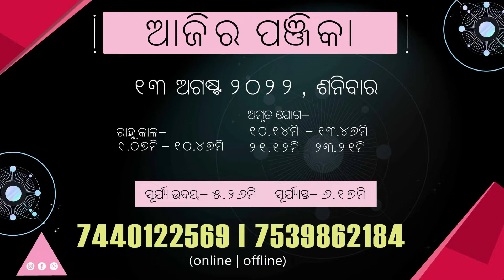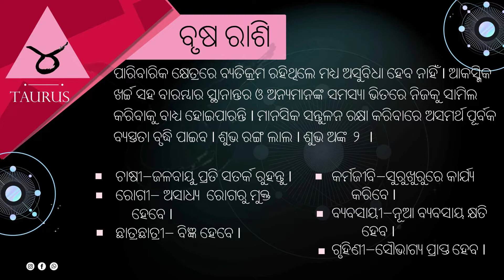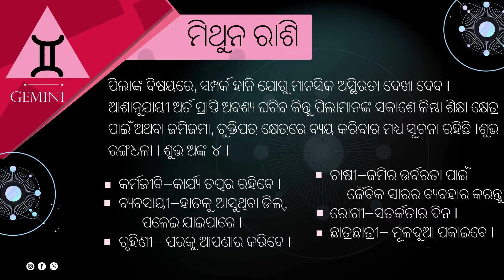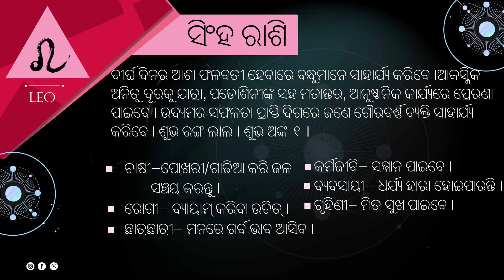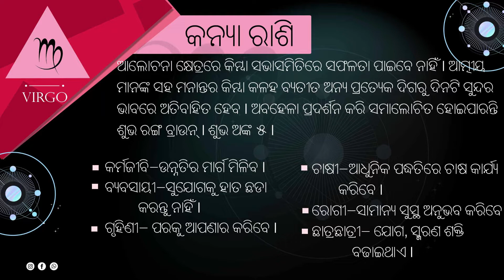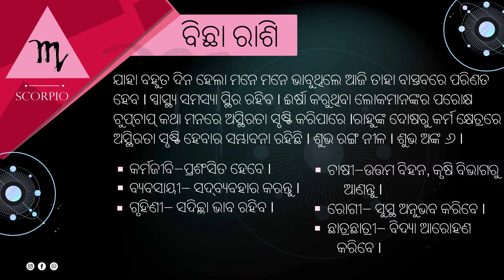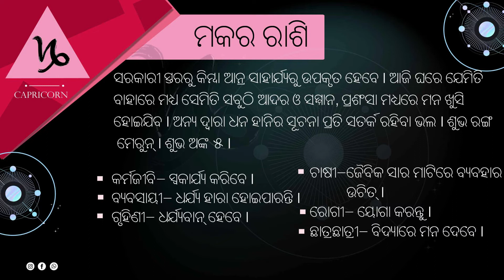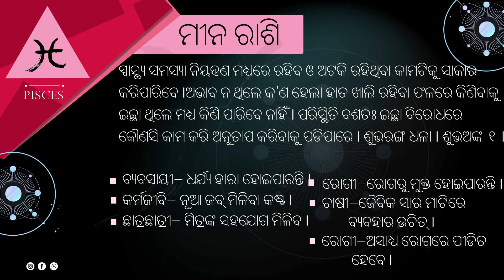13 Aug 2022 | ରାଶିଫଳ | Rashifal 2022 Upay | Astrologer Trinandan Mishra